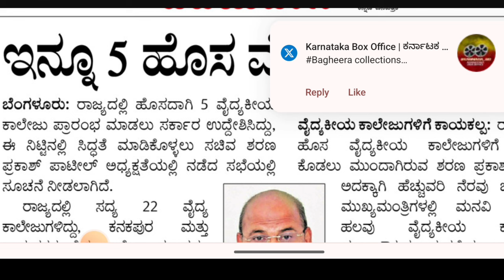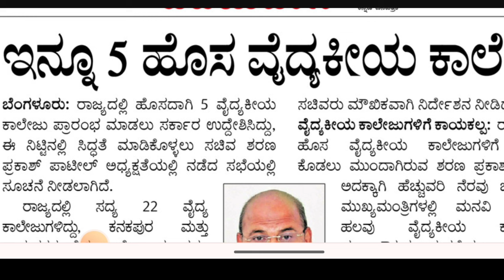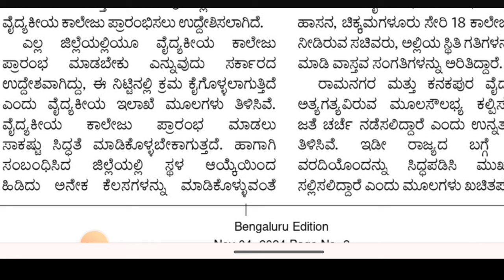ALL NEET MBBS ASPIRANTS|BIG GOOD NEWS|KARNATAKA|students solution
Upi id:hatersvtu@ybl